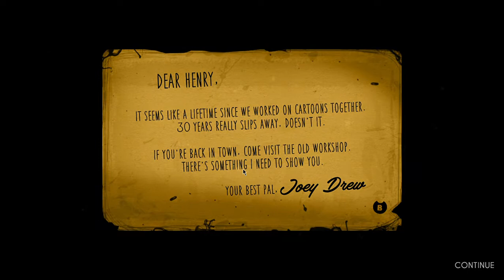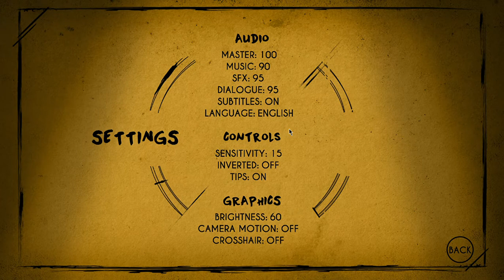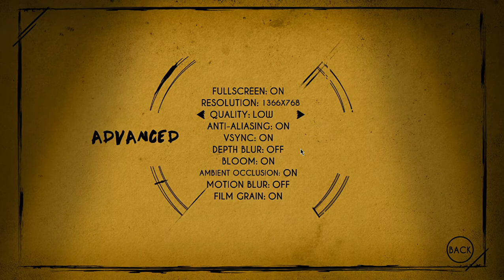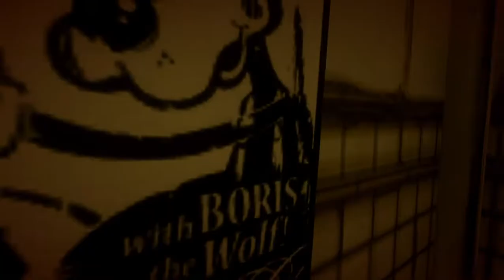Bendy and the ink machine #1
Playing Bendy and the ink machine (again) Chapter 1!

The ink machine!!?!? That's too much ink and that is a ink demon!?!?!